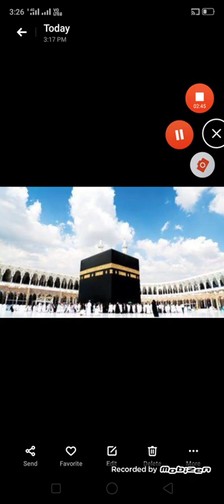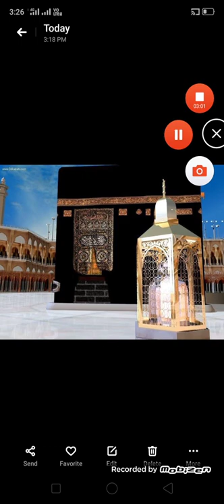Khwab mai kaaba Shareef dekhne ki tabeer|khwab mai khud ko makka Shareef me dekhne ki tabeer?